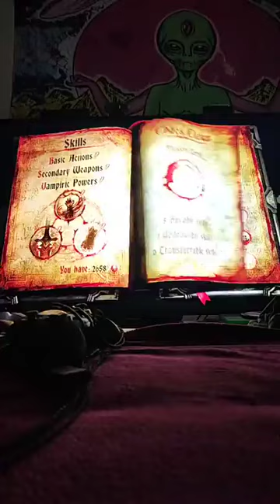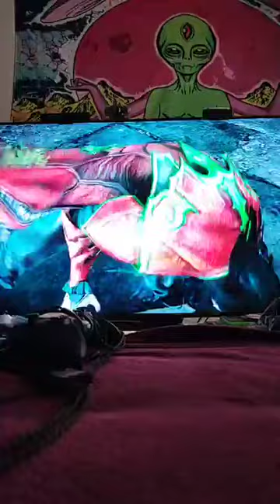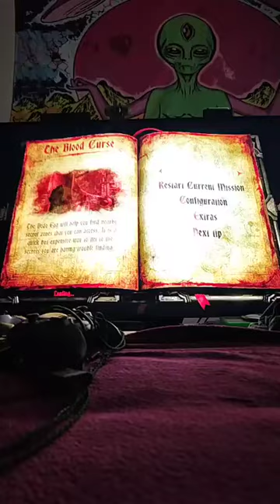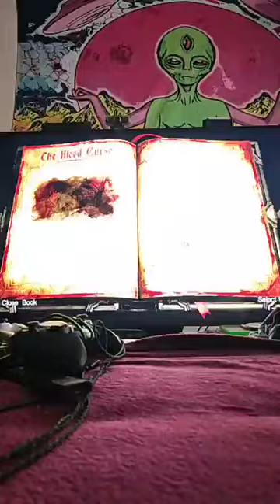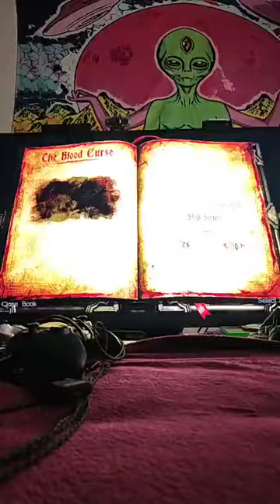of shadow 2 gameplay livestream .4